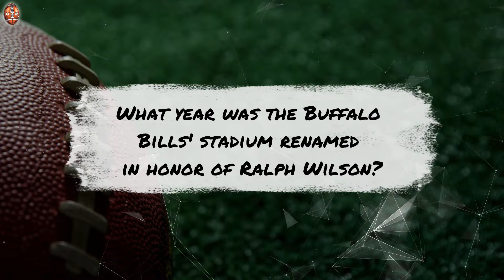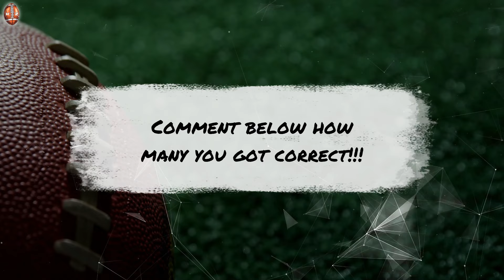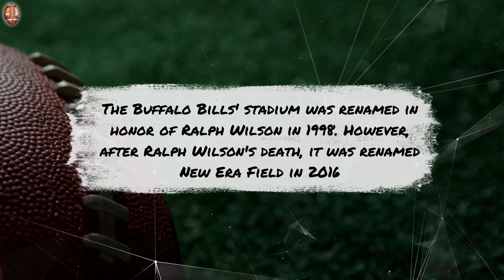Bills Mafia Secrets Revealed in 9 Minutes!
KICKOFF ZONE IS GIVING AWAY CUSTOM NFL LOGO T-SHIRTS EVERY MONTH!

The Buffalo Bills have one of the most passionate fan bases in the NFL—but how much do you really know about Bills Mafia? From their wild traditions to the team’s untold history, we’re revealing the secrets every Football fan needs to hear!